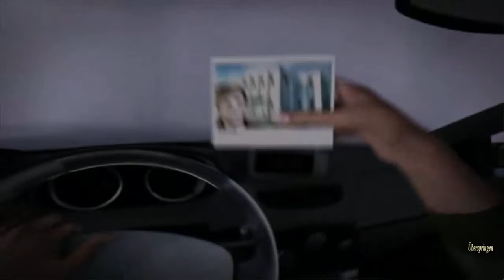Let's Play Haunted Halls - Das Grauen von Green Hills [Part 1/ blind/ german] - Gefangen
Eigentlich wollte unser Freund Tim nur Ermittlungen über das heruntergekommene Sanatorium von Green Hills unternehmen. Doch stattdessen erhalten wir keine Briefe mehr von ihm und müssen nun selbst nach ihm suchen. Welche furchtbaren Geheimnisse warten dort auf uns? Was ist wirklich passiert in Green Hills?.